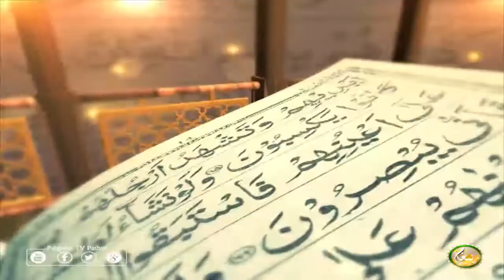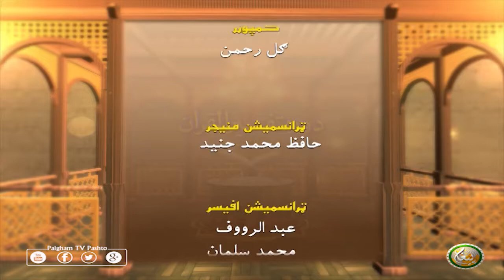Dora Tafseer AlQuran | Pashto Bayan 49 | دورہ تفسیر القرآن الشیخ روح الله توحیدي